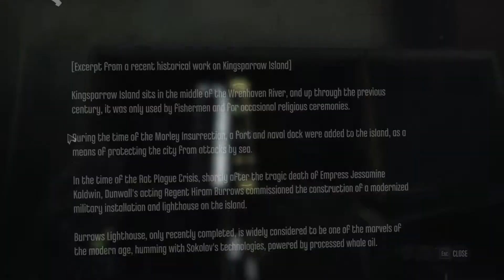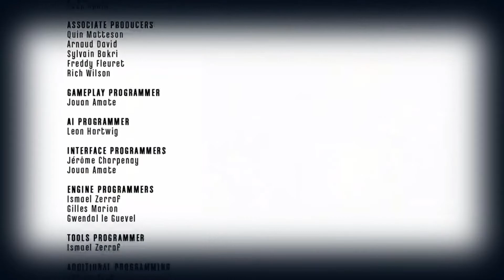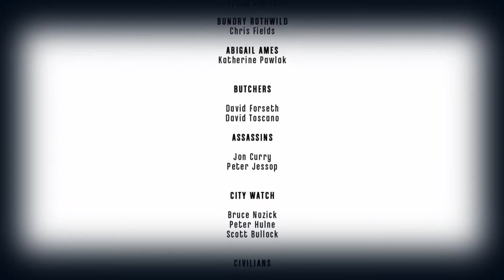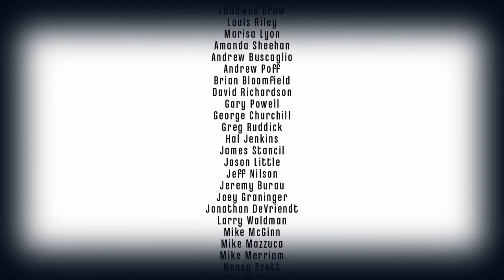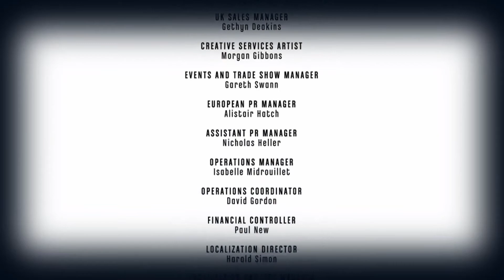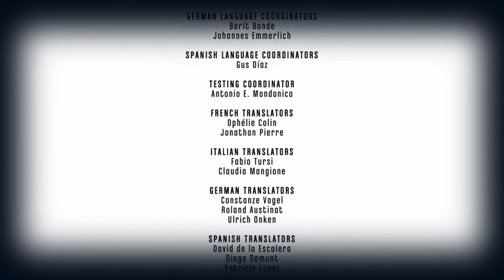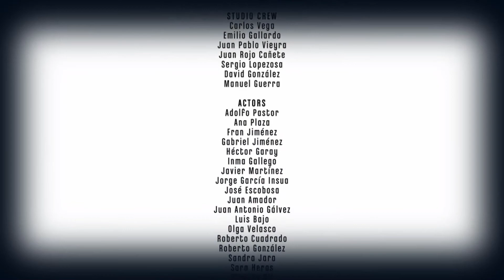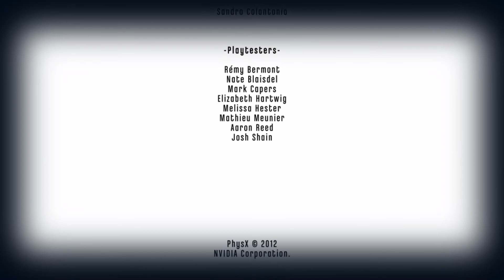[Panda@Dishonored]《傳奇刺客異聞錄》第17回 突襲的真相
故事背境：
Dunwall的傳奇刺客Daud在刺殺女皇Jessamine後心緒不寧, 賦予他神秘力量的Outsider說他要尋找的是Delilah. 究竟Delilah是何方神性? Daud在尋找救贖的路上又會遇到什麼?